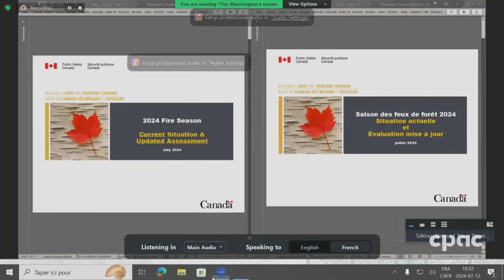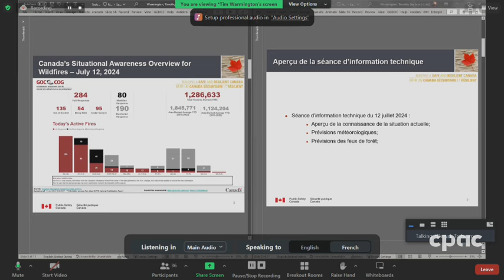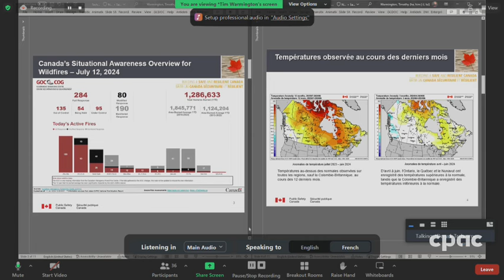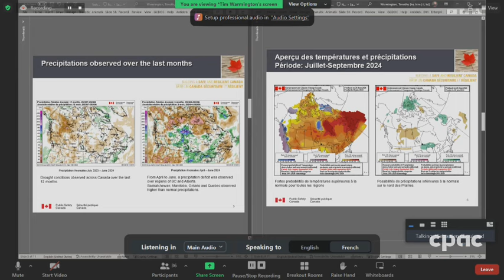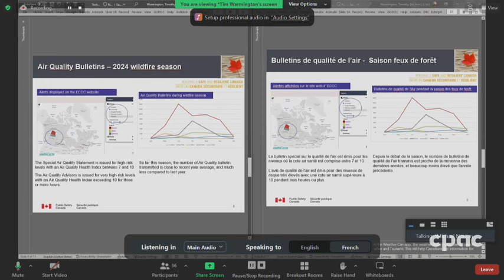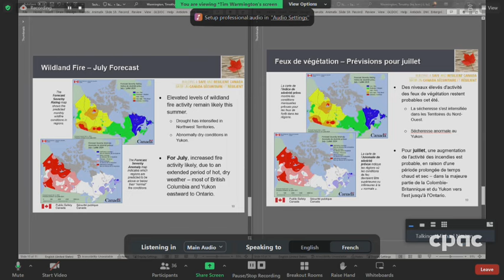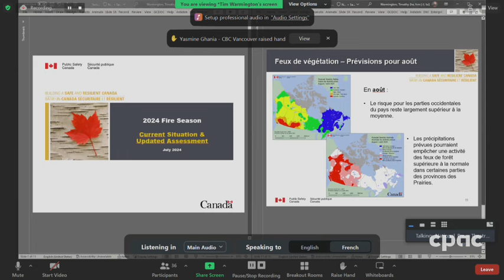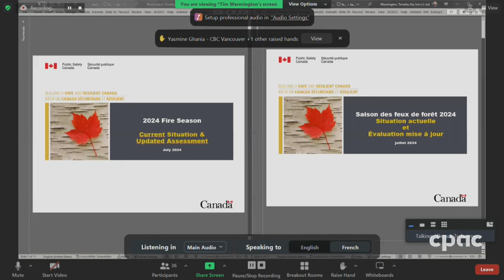Federal officials provide update on 2024 wildfire season – July 12, 2024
Government officials hold a virtual technical briefing to discuss the 2024 wildfire season.